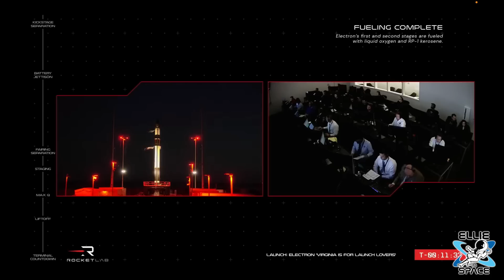I saw the Rocket Lab Electron Rocket launch! Kind of...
Congrats Rocket Lab team, on a successful debut mission from Wallops flight facility.
Turns out Virginia IS for launch lovers!